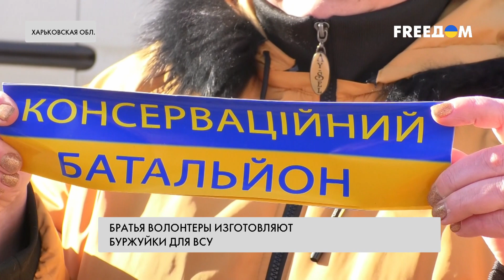Буржуйки для ВСУ. Помощь волонтеров из Харьковской области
Буржуйки на фронт для украинских военнослужащих. Уже почти 4 месяца братья-волонтеры из Харьковской области делают печки. Начинали производство весной в домашних условиях из использованных газовых баллонов, сейчас уже организовали полноценный цех для производства, но теперь буржуйки создают из труб. Свой проект назвали "Подари тепло солдату". Буржуйки стали настолько популярными, что теперь их отправляют в подразделения по всей линии фронта. Подробнее смотрите в материале